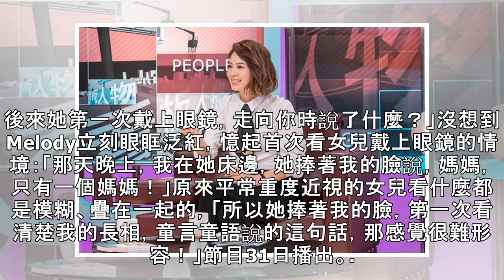Melody女兒重度近視 小手捧她臉「只有一個媽媽」心疼爆哭